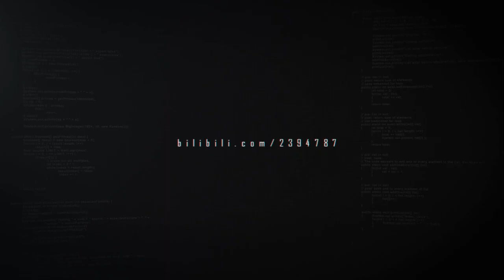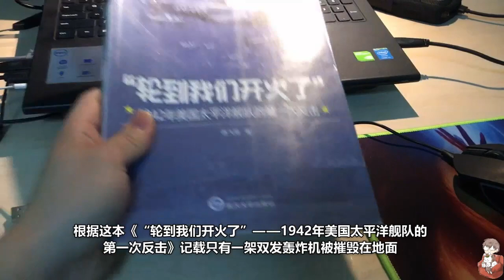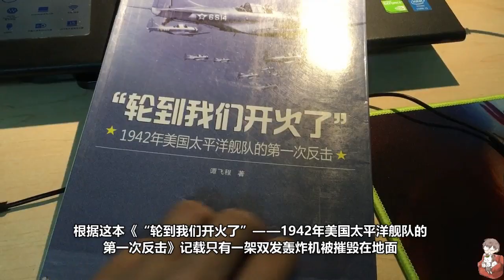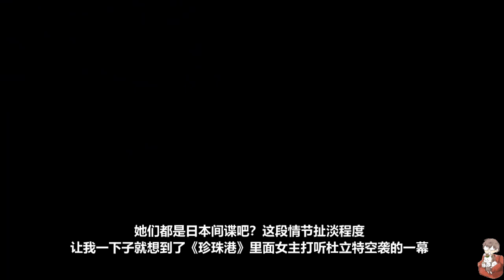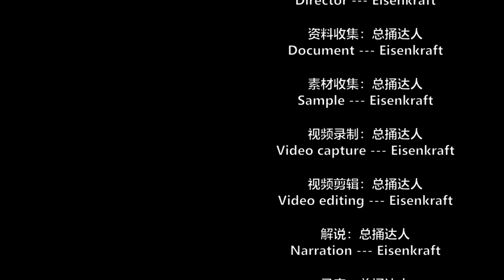【总捅达人评论】快评《决战中途岛》（2019）：怒海争锋重现传奇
《决战中途岛》（2019）是罗兰·艾默里奇的最新战争大片，以1942年美日中途岛海战为背景，讲述了以企业号为首的美国航母舰队和日本联合舰队的史诗级对决。因为电影还没有资源放出，我就只好长话短说了